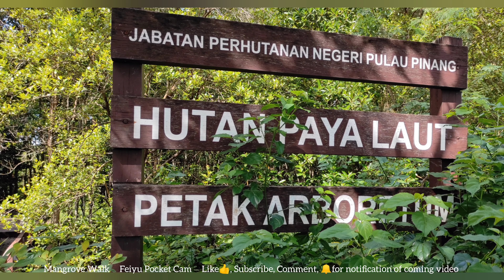Mangrove ( Bakau ) Walk, Sungai Burung, Balik Pulau, Penang Island, Malaysia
Please View👀 full-length.

*Please view video at highest display  resolution possible.

*Good Music with ear-phones.